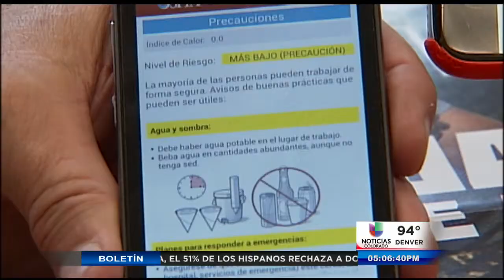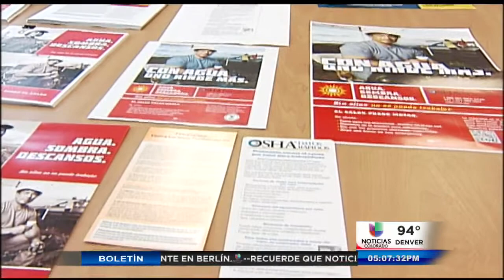OSHA lanza una aplicación para teléfonos inteligentes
Denver, (entravision).- El Departamento de Trabajo de los Estados Unidos Lanza una aplicación para teléfonos inteligentes que busca orientar a los trabajadores y empleadores de los riesgos de laborar a altas temperaturas.